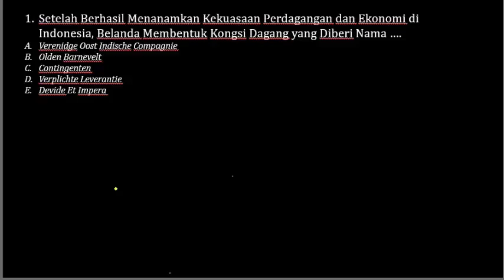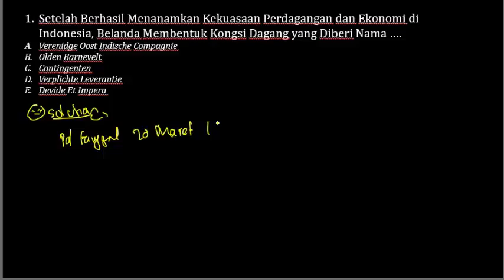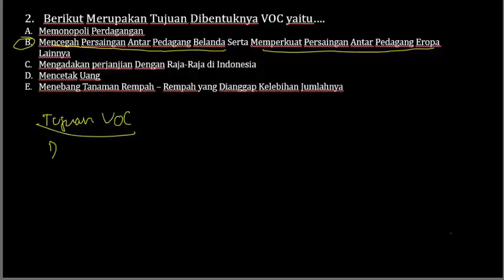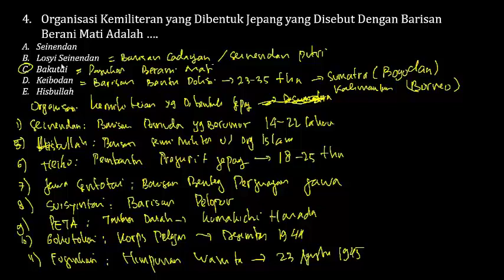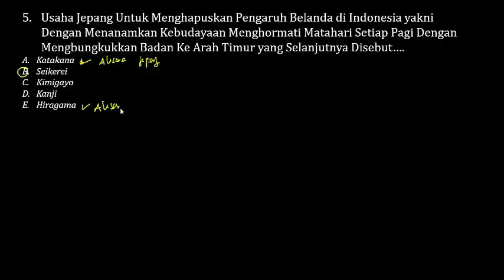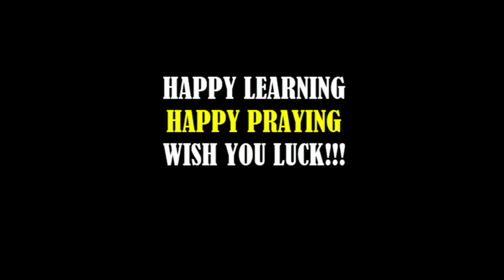PREDIKSI SOAL TWK HOTS CPSN 2019 - Pendudukan Jepang & Belanda (Part.2)